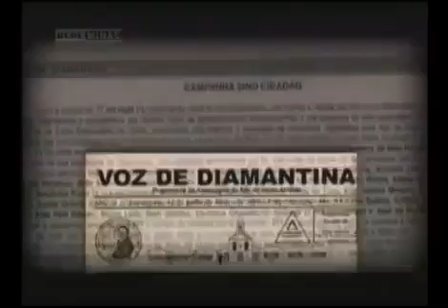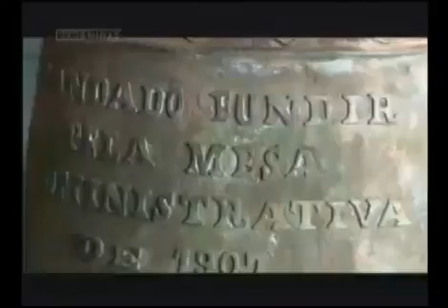Batismo dos Sinos ( Parte 1 de 2 )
Reportagem especial do programa Bem Cultural, da Rede Minas, sobre o Batismo dos Sinos. Acompanhe também o nascimento dos sinos em uma pequena fábrica, que conserva o processo de fundição utilizado há mais de mil anos.

O documentário "Batismo dos Sinos" é ambientado em Diamantina e mostra a relação da Igreja e das pessoas dessa cidade com suas tradições, a dificuldade em reparar sinos avariados, o processo artesanal de fabricação de novos sinos, a cultura das pessoas que tocam os sinos e a linguagem dos sinos, expressa em diferentes sons e ritmos.

Vídeo postado por Theusalvador.

Para ver mais informações, imagens e vídeos sobre os sinos em Minas Gerais, acesse:
HistóriaS
Sinos em Minas Gerais